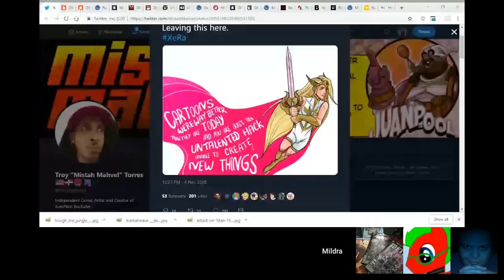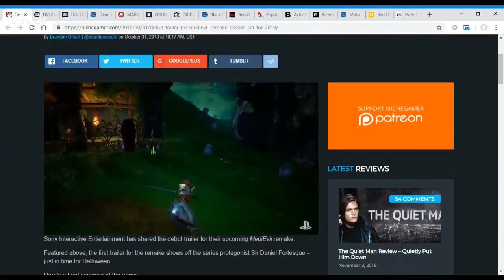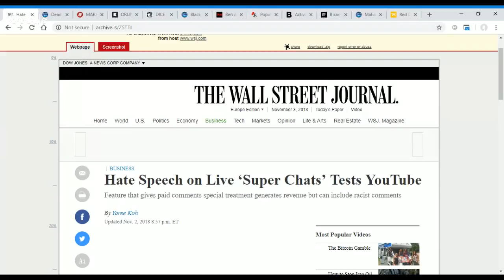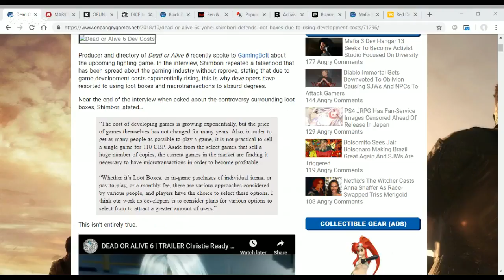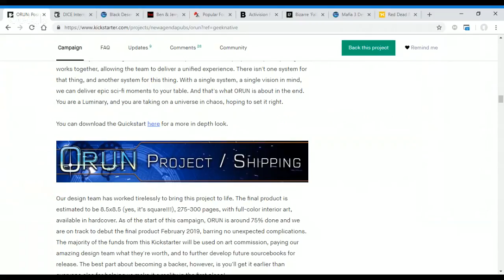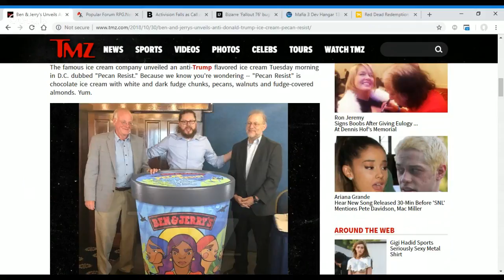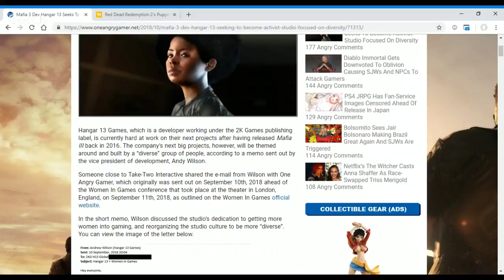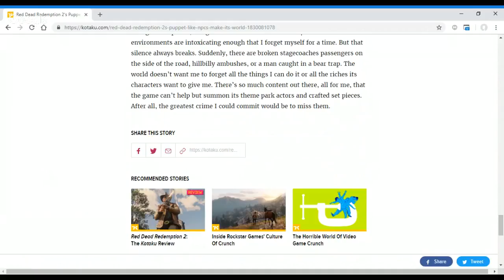Monastery Live #22: Ethan Breaks the Internet